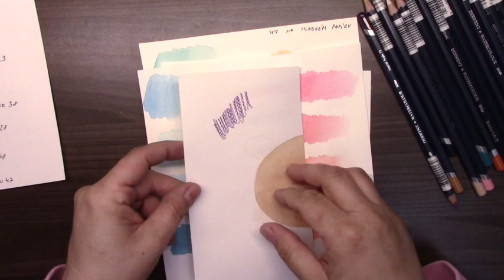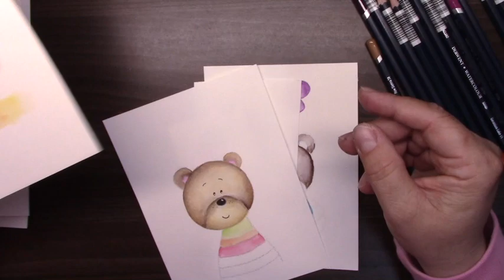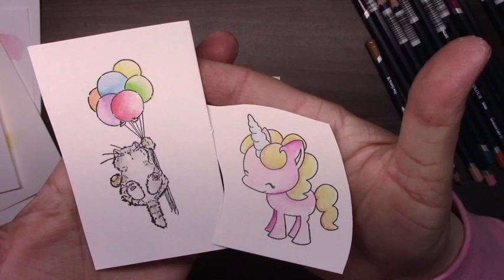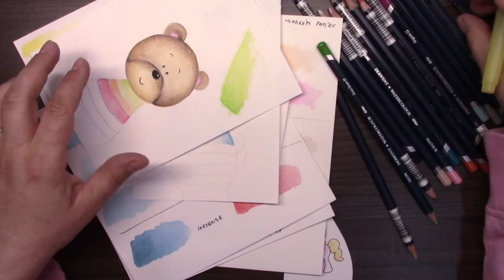TEST - akvarelové patelky DERWENT - velké zklamámí !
- test akvarelových pastelek Derwent